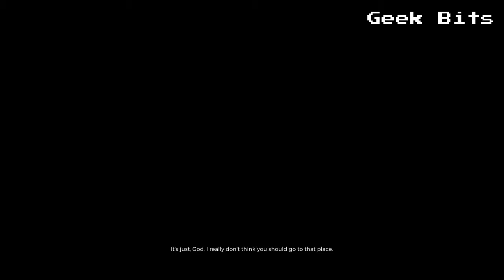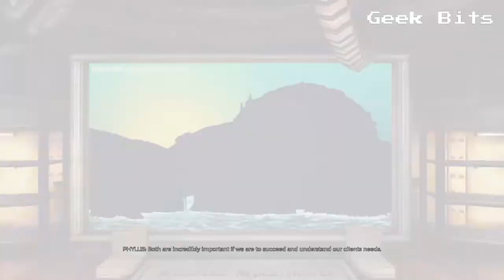EtherOne Quick Look